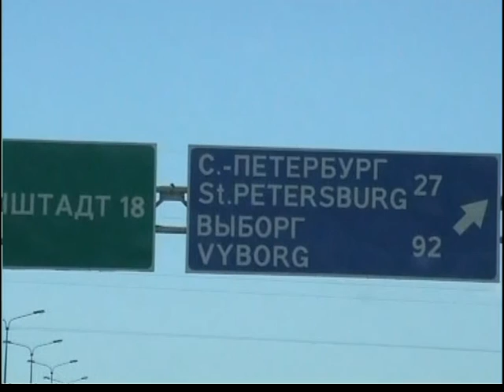Авто-путешествие Сестрорецк,Выборг.С.-Петербург.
Автор: Людмила Белинская.